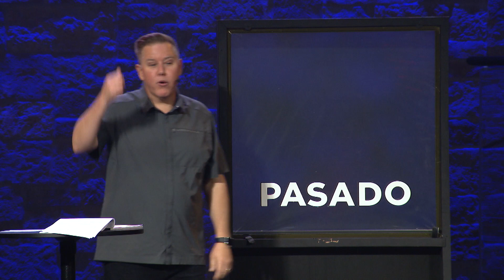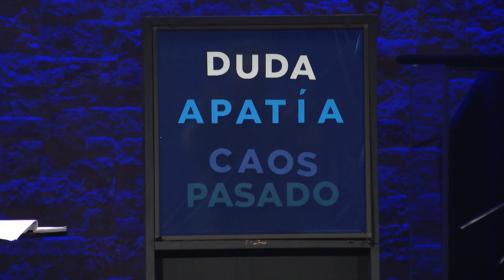El Peligro de ser un Cínico // Nunca lo Vi Venir // Pastor Paul Lewis